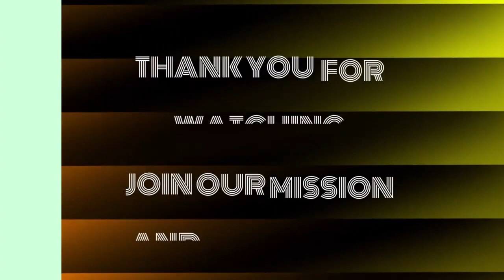Carl Zha - West using ISIS terrorism to hide their hands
We will have former CIA analyst Larry Johnson back on the program giving us his take on everything from the current state of the Middle East, the Ukraine/Russia conflict & where the war stands, to the Palestinian/Israeli conflict , & the approaching China US conflict over Taiwan